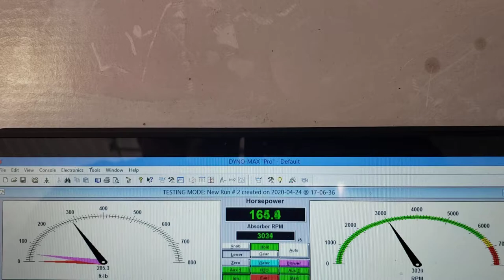Wendell Chavous final